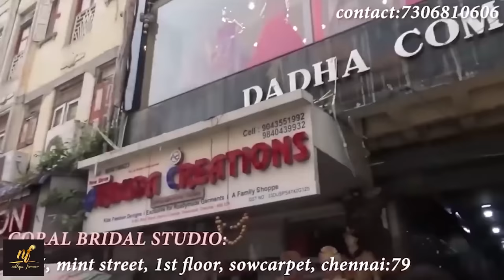Crystal bridal gown|celebrity lehenga|eye catching gown croptop at lowest price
shop detail:
    CORAL BRIDAL STUDIO
#365, mint street, 1st floor, sowcarpet, chennai:79